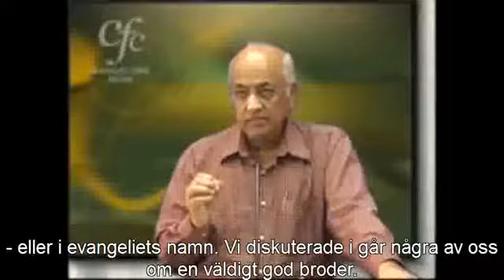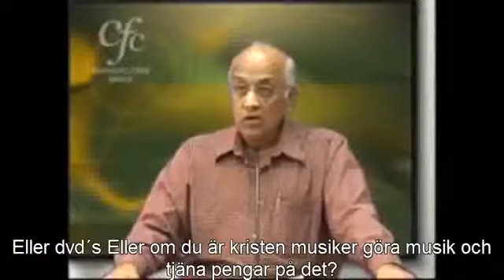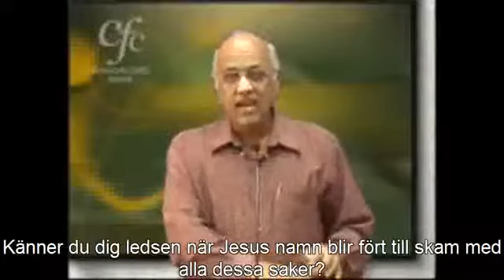Helsingborg De tjänar pengar i Guds namn Zac Poonen Swe, Text